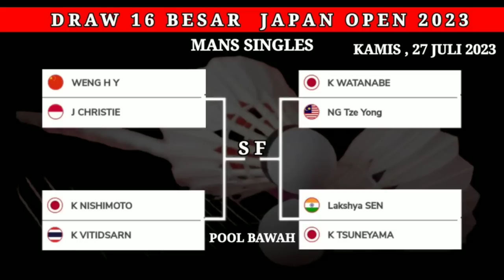DRAW 16 BESAR JAPAN OPEN 2023 | MANS SINGLES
JAPAN OPEN 2023 HARI INI | HASIL BULUTANGKIS HARI INI

JADWAL 32 BESAR JAPAN OPEN 2023 HARI INI
HASIL JAPAN OPEN 2023 HARI INI

LIVE JAPAN OPEN 2023 HARI INI
LIVE STREAMING  BADMINTON HARI INI
HASIL PERTANDINGAN JAPAN OPEN 2023
LIVE STREAMING JAPAN OPEN 2023
BWF TV
DIAN ANITA
TAMPLEKAN
LIVE TAMPLEKAN
LIVE BADMINTON TV
SOBADMINTON
LIVE STREAMING KOREA OPEN 2023 TAMPLEKAN LIVE SKOR
TAMPLEKAN SCORE
SCORNESIA
BADMINTON LIVE TV STREAMING BADMINTON HARI INI
Bwf tv live streaming 2023
Bwf tv